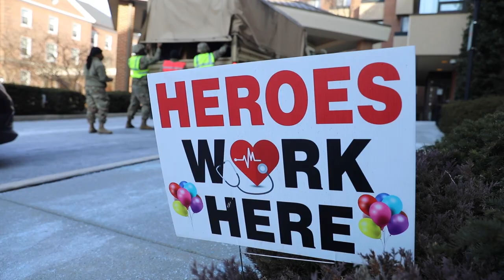MDNG Transports Medical Supplies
U.S. Army soldiers from various Maryland National Guard support battalions deliver supplies to medical facilities in Baltimore, on Feb. 2, 2022. Maryland Gov. Larry Hogan has mobilized 1000 members of the Maryland National Guard to respond to the COVID-19 surge. (U.S. Army National Guard photo by Staff Sgt. Chazz Kibler)